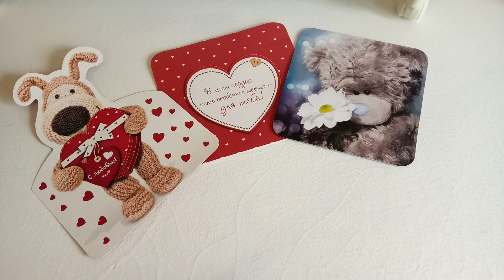Связала новую игрушку. Развивающая игрушка для детей.